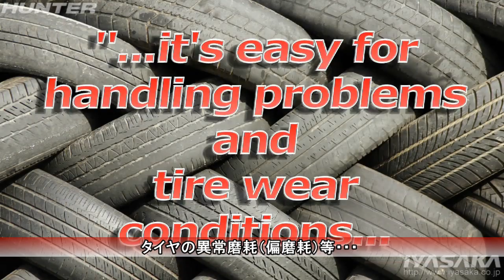なぜホイールアライメントは変わってしまうのか？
★詳細版★
ホイールアライメントは、走って行くうちに少しづつ変っていきます。
どのような要因でホイールアライメントが変化してしまうのか分かりやすく説明します。